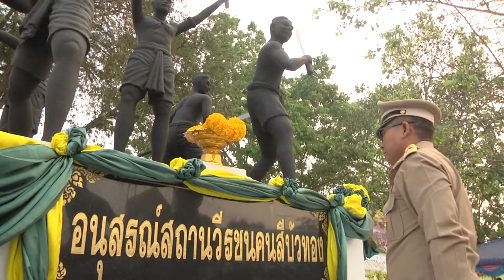28 ก พ 2562 อำเภอแสวงหา จัดพิธีบวงสรวงและวางพวงมาลาวีรชนคนแสวงหา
อำเภอแสวงหา จังหวัดอ่างทอง จัดพิธีบวงสรวงและวางพวงมาลา " สดุดีวีรชนคนแสวงหา"
             เวลา 08.00 น.วันที่ 28 กุมภาพันธ์ 2562 นายเรวัต ประสงค์ ผู้ว่าราชการจังหวัดอ่างทอง เป็นประธานในพิธีบวงสรวงและวางพวงมาลา ณ อนุสรณ์สถานวีรชน หมู่ที่ 4 ตำบลสีบัวทอง  อำเภอแสวงหา  จังหวัดอ่างทอง เนื่องในการจัดงาน “สดุดีวีรชนคนแสวงหา” ครั้งที่ 13 ประจำปี 2562 ของอำเภอแสวงหา จังหวัดอ่างทอง มีนายวรัตม์ มาประณีต นายอำเภอแสวงหา พร้อมด้วย นายอำเภอไชโย, นายอำเภอสามโก้, นายอำเภอป่าโมกและหัวหน้าส่วนราชการจังหวัดอ่างทองและประชาชนอำเภอแสวงหา ร่วมพิธีบวงสรวงและวางพวงมาลา
โดยอำเภอแสวงหา ได้กำหนดจัดงาน “สดุดีวีรชนคนแสวงหา” ครั้งที่ 13 ประจำปี 2562 ตั้งแต่วันที่ 28 กุมภาพันธ์ ถึง 4 มีนาคม 2562 ที่บริเวณสนามกีฬาอำเภอแสวงหา จังหวัดอ่างทอง เพื่อเป็นการส่งเสริมการท่องเที่ยวและเป็นการยกย่องสดุดีแด่วีรชนผู้กล้าชาวบ้านสีบัวทอง อำเภอแสวงหา คือ นายโชติ นายแท่น นายอิน นายเมือง ชาวบ้านสีบัวทอง ที่ร่วมกันสู้รบกับชาวพม่าในสงครามบ้านบางระจัน โดยมีการจัดกิจกรรมต่างๆมากมาย อาทิ ขบวนแห่เชิดชูเกียรติวีรชนคนแสวงหาทั้ง 4 คนและขบวนศิลปวัฒนธรรมของหมู่บ้าน ตำบล องค์กรปกครองส่วนท้องถิ่นและส่วนราชการในอำเภอแสวงหา ที่จัดชบวนกันอย่าง ยิ่งใหญ่ สวยงาม ตระการตาทุกปี,มีการจัดนิทรรศการโครงการฟาร์มตัวอย่างตามพระราชดำริ ฯ ตำบลสีบัวทอง, การจำหน่ายสินค้า OTOP การประกวดร้องเพลงลูกทุ่ง, การประกวดกินเส้น การจัดกิจกรรมกีฬาและการแสดงแสง สี เสียง เรื่องราววีรกรรมของวีรชนผู้กล้า นายโชติ นายแท่น นายอิน นายเมือง ชาวบ้านสีบัวทอง ในสงครามบ้านบางระจัน สมัยกรุงศรีอยุธยา .